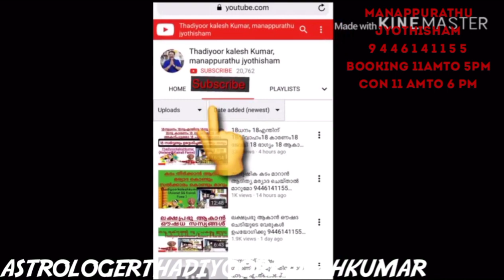ദോഷപരിഹാരംചെയ്തിട്ടുംഉത്തമഫലംകിട്ടാത്തതെന്ത് 9446141155ASTROLOGERTHADIYOORKALESHKUMAR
MANAPPURATHUMADOM,THADIYOOR, THIRUVALLA TO RANNY ROUTIL THADIYOOR NSS HS NEAR CONSULTING TIME 11 AM TO 6 PM BOOKING TIME 12 TO 3PM 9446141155 THADIYOORKALESHKUMAR(ASIANET &KAIRALI FAME) ASTROLOGER VASTHU GEM AYURVEDA AND POEM WRITTER 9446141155#Astrology#MalayalamAstrology#Jyothisham#Mantrikam#Vasthuinkerala#Bharathiyayoga#Technology#Poems#Hitmalayalamsong#KeralFilmIndustry#MalayalamActress#Beautytips#pentulam#Malayalamtraditinals#Hindudevotionals#Teaching#YoutubeCreatinsTip#YoutubeTopTips#Videos#Photography#Devapresnapredictions#Cneartist